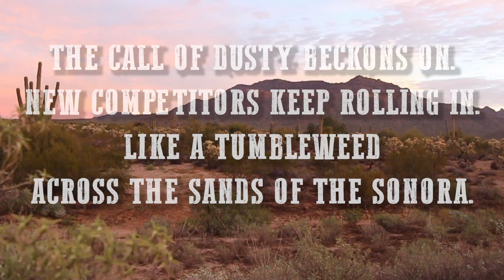Battle at the Border: Current Lineup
Battle at the Border
For more information or to sign up for Battle at the Border, see the following links: